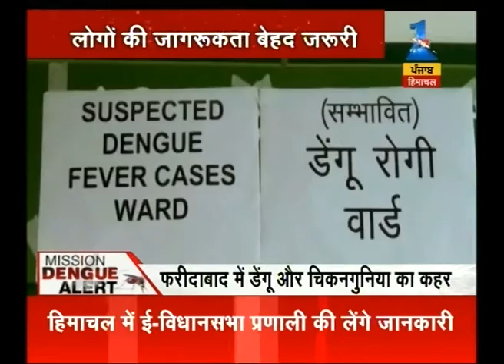Rapid increase in cases of Dengue and Chickengunia in faridabad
Rapid increase in cases of Dengue and Chickengunia in faridabad. Watch the full segment for more details.